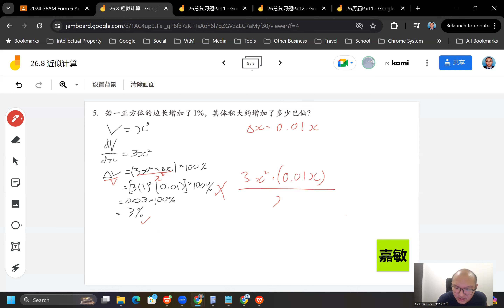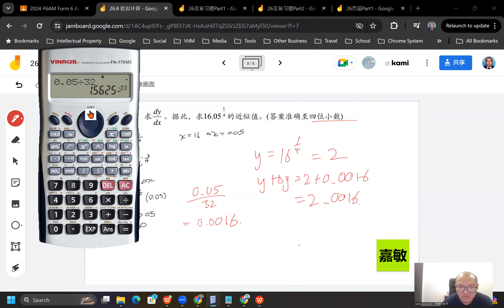2024 06 20 《网课不停歇》 高三文数学26 8练习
高三非理科班/文商班 数学下册 第26章 微分的应用
26.8 近似计算